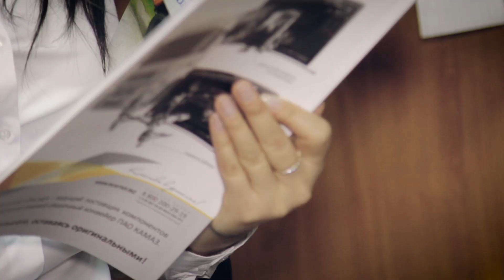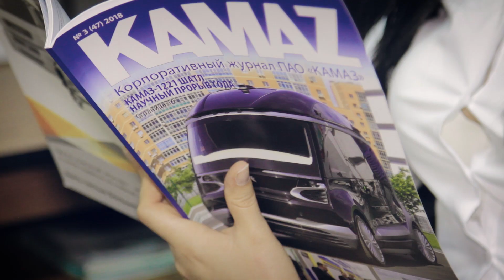ZAVODчанки #30: Миляуша Ямалиева, приемосдатчик груза и багажа ООО «Промжелдортранс-Сервис»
Проект ZAVODчанки представляет сотрудницу ООО «Промжелдортранс-Сервис» Миляушу Ямалиеву.

«КАМАЗ» - это не только производство. Чтобы заводы могли выдать финишную продукцию - автомобиль, их нужно обеспечить сырьем. Грузы для автогиганта принимают камазовские железнодорожники. ООО «Промжелдортранс-Сервис» - крупный промышленный железнодорожный узел, который перевозит грузы для  ПАО «КАМАЗ», а также для  предприятий города Набережные Челны. Мощности «ПЖДТ-Сервис» позволяют перерабатывать около 5 млн. тонн грузов в год. Общая протяженность путей 113 км. У предприятия шесть станций: Сидоровка, Промкомзона, Автозаводская, Стройбаза, КАМАЗ и Литейная.

Миляуша Ямалиева - приемосдатчик груза и багажа. Девушка пришла на «КАМАЗ» полтора года назад.

Миляуша просыпается рано, в 4.30: к смене, которая начинается в 7 утра, нужно успеть привести себя в порядок, позавтракать. «Рабочий день начинается с инструктажа о технике безопасности, далее проверка документов, проверка путей, погрузок которые выводят с «КАМАЗа» и от остальных клиентов, проверка груза, оформление пропусков на каждый вагон для охраны. В течение дня ведутся маневровые работы. Проверка груза требует строгого контроля по документам. Мы залезаем внутрь вагона, считаем, смотрим, не поврежден ли груз, нет ли утерь. Также нужно сверить все с документами, проверить состояние вагона», - рассказывает о своих обязанностях Миляуша.

Кстати, Миляуша может посчитать количество вагонов в идущем мимо составе. И не только сосчитать, но и каждый номер вагона написать и сверить. А номер вагона состоит из 8 цифр! Более того, спустя месяц может вспомнить номер вагона, если он был проблемный. «Впрочем, - скромничает Миляуша, - это умеет каждый приемосдатчик».

Все приемосдатчики, как и другие сотрудники станции, выходят на пути только в светоотражающих жилетах. Нам не разрешили снять с Миляуши жилет даже для съемки - безопасность важнее всего.

Вот что говорит о себе Миляуша:
Работая на железной дороге, я научилась не бояться проходящих мимо поездов. А раньше встать между двух составов было жутким испытанием.

Когда люди узнают, где я работаю, сразу спрашивают цены на билеты. А я объясняю, что такое грузовая станция, что все заводы «КАМАЗа» зависят от нас, так как мы предоставляем сырье для работы.

Большую часть работы мы проводим на путях, и зимой, и летом. От нас зависит качество работы, безопасность движения. Между прочим, для работы зимой сотрудникам нашего предприятия положена шапка ушанка. И девушкам тоже!

В свободное время я плаваю в бассейне, очень люблю готовить. Лучше всего я готовлю бэлеш и треугольники. Вообще всё, что касается татарской кухни, мне хорошо удается.

Я люблю свой город, потому что он молодой, чистый, зеленый. Я много где была, но Челны - самый уютный город. Тем, кто говорит что у нас ужасные дороги, скажу – ничего подобного! Рекомендую побывать в других городах за пределом Татарстана и оценить разницу.

У железнодорожников есть свой профессиональный язык и человек, который впервые приходит к нам, многого может не понять. Знаете, что такое башмак? Устройство которым закрепляют составы, чтобы вагоны самопроизвольно не покатились.

Или, к примеру, в первый день работы мне начали объяснять, что мы будем делать уборку на вагоны, выгрузку. Я подумала, что будем убираться, разгружать состав. А он огромный, в 70 вагонов. Также у нас говорят: «актá», «óтправка», с неправильным ударением. Сначала мне хотелось всех поправить, а теперь я и сама так говорю, смеется Миляуша.